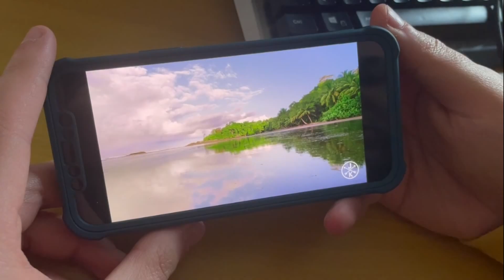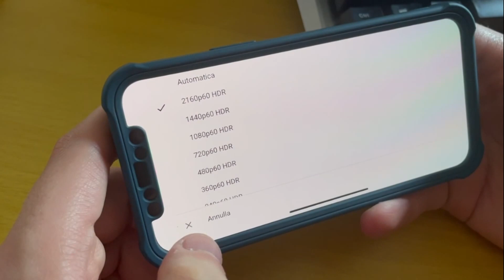SXBRIIX mi REGALA a SORPRESA un MOSTRO di IPHONE 12 PRO !! ( COSTA più del mio PC da GAMING )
SxbriiX mi ha fatto un regalo a sorpresa e mi ha comprato un IPHONE 12 PRO !! Un telefono super bello e funzionale , costa più del mio computer da gaming !!